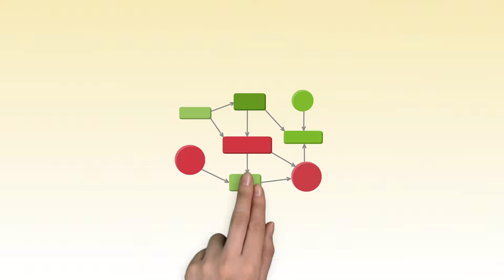Was sind Bio&Faire Wertschöpfungsketten in Regionen?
... das hört sich komplizierter an, als es ist. Das Video erklärt kurz und knackig, wer und was alles zu bio&fairen Wertschöpfungsketten gehört, warum Regionen davon profitieren und weshalb Lebensmittel nicht billig sein können.

Das Projekt „Bio&Faire Wertschöpfungsketten in den Regionen“ wird gefördert durch das Bundesministerium für Ernährung und Landwirtschaft im Rahmen des Bundesprogramm ökologischer Landbau und anderer Formen nachhaltiger Landwirtschaft (BÖLN).